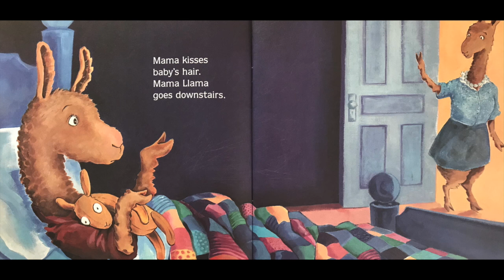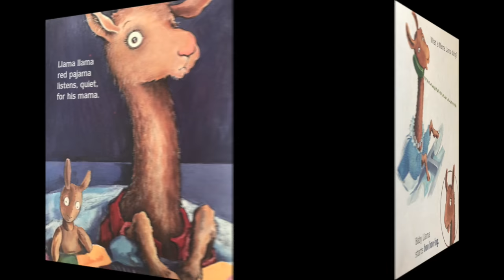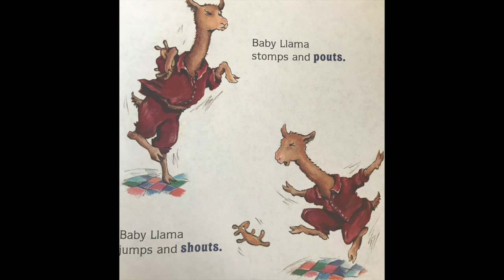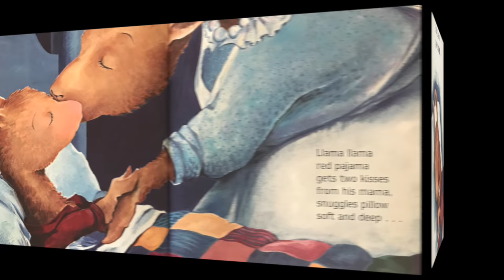Llama Llama Red Pajama | Read Aloud | Storytime | Jacqueline Mitchell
This video is about Llama Llama Red Pajama | Read Aloud | Storytime | Jacqueline Mitchell